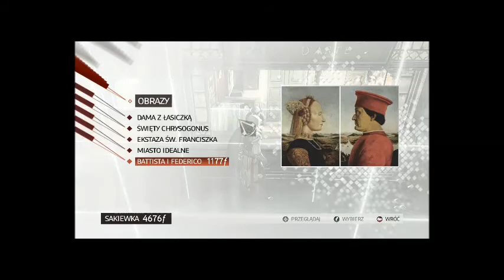Assassin's Creed II | Odc.13 | Dojebany mąż i niespodziewana wizyta!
Let's play Assassin's Creed II